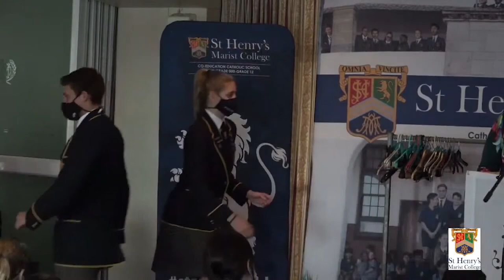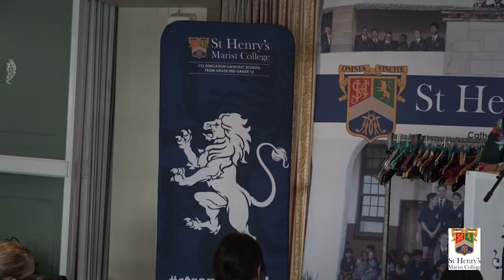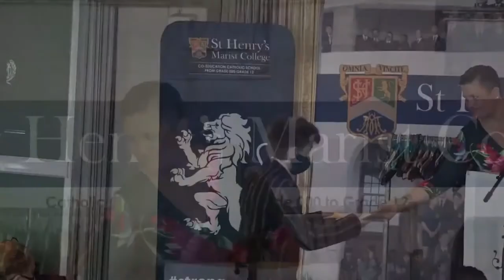Grade 8 Blazer Ceremony